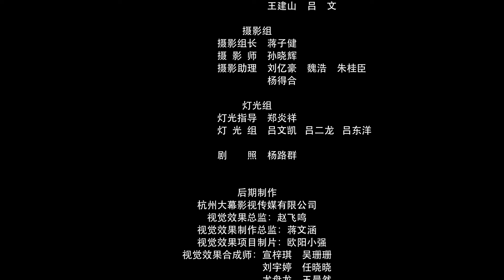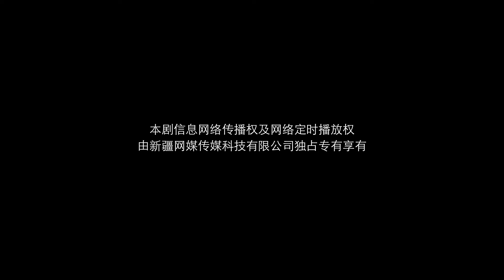[Multi-sub]《无法恋爱的夫君》第7集：美人计？楼兰美人争宠！丨铭亮 石雪婧 Untouchable Hubby EP7【捷成华视偶像剧场】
《无法恋爱的夫君》
导演：叶璐
主演：铭亮、石雪婧
集数：20

剧情简介：
白相宜本职女演员，被拉进古代世界，绑定系统，成为宣成帝后妃，系统设定除皇帝外可以与任意角色谈恋爱。白相宜误闯青楼，恰巧碰到乔装成琴师的皇帝，两人在宫外成为好友。系统出现bug，上个世界的皇帝察觉异常，将自己与白相宜相关的记忆悉数存于河灯之中，白相宜被带入现代世界。陆寻为向陆家本家复仇，化身楚珩，逼迫白相宜协议结婚，在相处中，却逐渐爱上“工具人”白相宜……